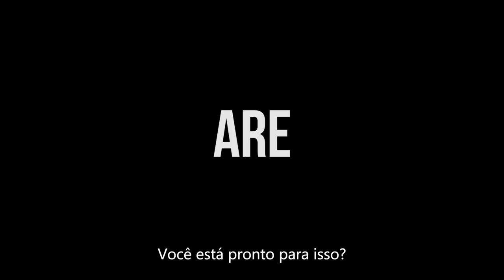RISE [Movie Trailer]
Fanmade movie trailer. This is a non-profit video, made for fun.

Synopsis: Katy Perry is a famous artist, but she never forgot her ex-girlfriend, Taylor Swift, after a tragedy made her disappear. Years later, she receives the news that maybe Taylor is alive, but in a creepy and robotic version. Then, she calls her squad, Rihanna, Demi Lovato, Lady Gaga and Beyoncé to prevent the New York city from being destroyed - and, specially, to save her one true love.

Sinopse: Katy Perry é uma artista famosa, mas nunca esqueceu sua ex-namorada, Taylor Swift, depois que uma tragédia a fez desaparecer. Anos depois, ela recebe a notícia de que talvez Taylor esteja viva, mas em uma versão assustadora e robótica. Então, ela chama seu esquadrão, Rihanna, Demi Lovato, Lady Gaga e Beyoncé para evitar que a cidade de Nova York seja destruída - e, especialmente, para salvar seu único amor verdadeiro.

Vídeo feito para as disciplinas de Som e Cinema e Paratextos na Cultura Pop, da Universidade Federal de Santa Catarina. Edição pelo aluno Vítor Siqueira.